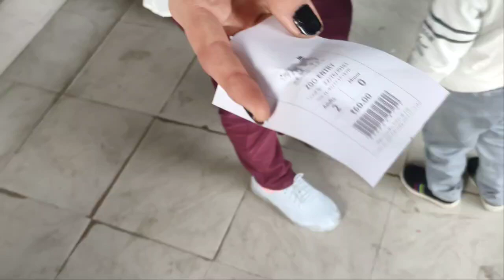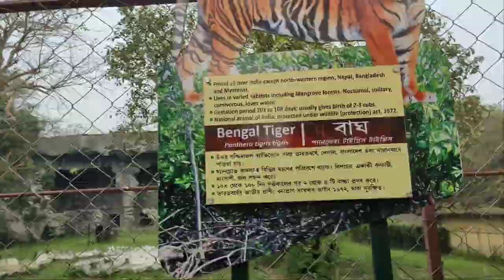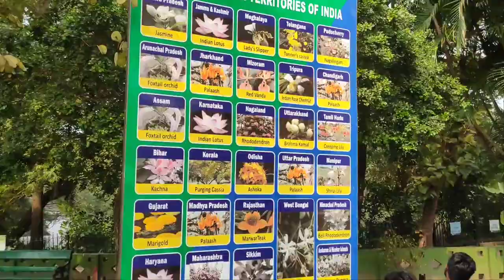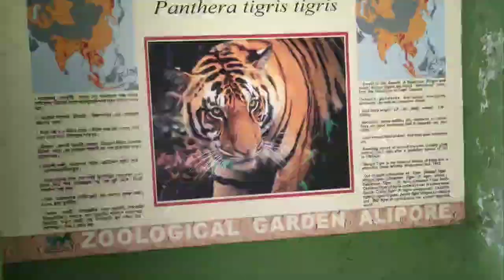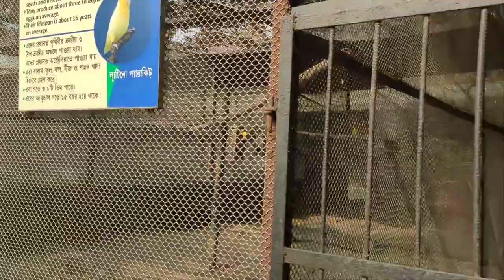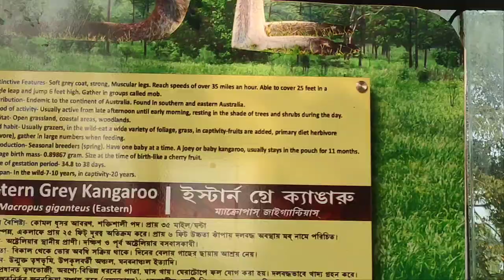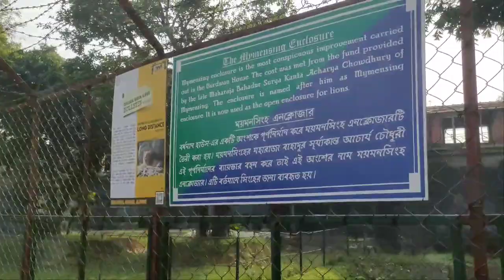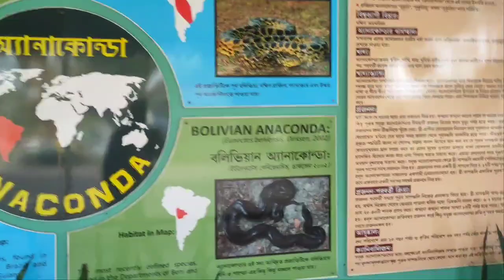Alipore Zoo Vlog Kolkata Day-2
Hello Friends welcome back our next Vlog of Alipore Zoo Vlog of Kolkata
you get lot of fun masti and knowledge in this vlog
in Alipore Zoo lot of Animals and know about wildlife
Follow on Instagram - @viren_nimbrain
Follow on Facebook - @virndr